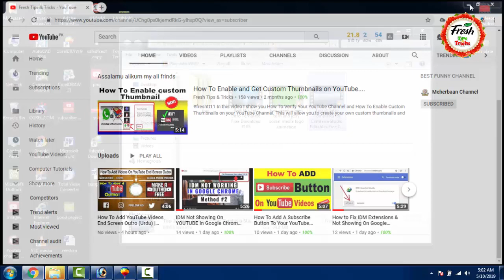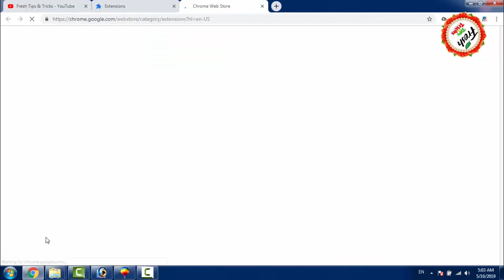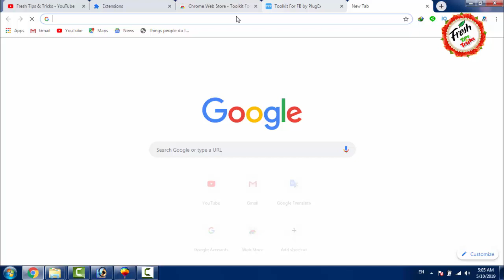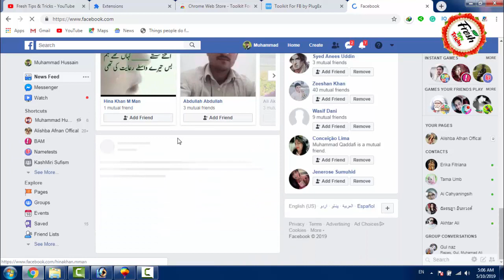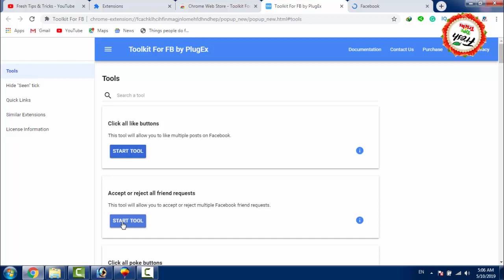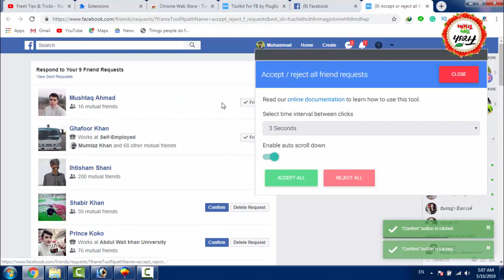How to install Toolkit for FB One Click all friends request Accept in 2019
This video is about the Facebook social toolkit chrome extension, you can use this for free. Facebook Social Toolkit is an awesome tool and it allows you to use a wide range of awesome Facebook features that you ever haven't been thought of in your mind.